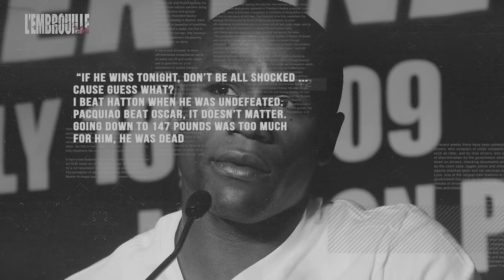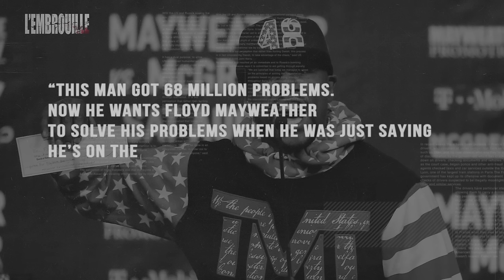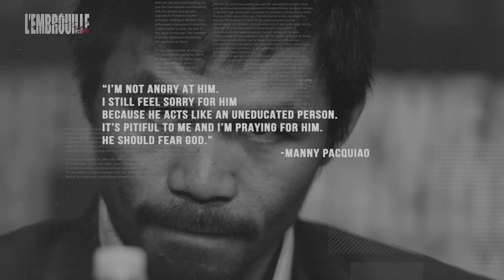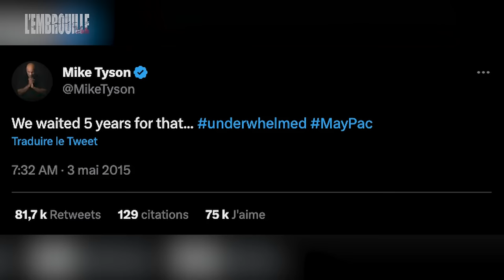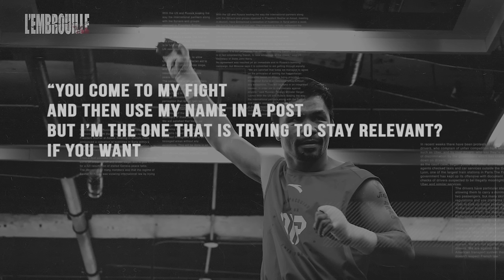MAYWEATHER VS PACQUIAO - L'EMBROUILLE #4 - DOPAGE, RACISME ET GROS DOLLARS : LA DÉCEPTION ULTIME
En attendant "Le MMA c'est quoi ?" et "La Boxe c'est quoi ?" qui vont être publiés en 2024, tout notre univers, de la narration au style visuel unique, dans 2 livres incroyables disponibles dès maintenant.
Des livres créés par, et pour les fans de sport. Et l'occasion d'avoir un objet 100% vroom dans votre bibliothèque !

Bienvenue à tous dans l’Embrouille, l’émission qui vous raconte les rivalités les plus marquantes de l’histoire du noble art.
Dans le monde de la boxe, il y a deux types de rivalités. Les embrouilles personnelles, celles qui viennent du fond des tripes et qui sentent bon le sang et la sueur. Et les autres… Plus artificielles… Du show pour les caméras.
L’embrouille dont nous allons vous parler aujourd’hui, fait partie de la deuxième catégorie. Mieux, elle en est l’incarnation même. Une rivalité longue de six ans qui aurait pu aboutir au plus grand combat de tous les temps.
Mais qui, au final, s’est soldée par une immense déception. Un goût amer. L’impression que les intérêts financiers ont éclipsé toute considération sportive.
Vous l’aurez compris, on se penche sur la mal-nommée Battle for Greatness” entre Floyd Money Mayweather et Manny Pacman Pacquiao.

Écriture :  Vincent Poulain,
Narration :  Selim El Mellah
Montage : Thomas Delville
Rédacteur en chef : Hossein Adibi

Boxing Academy est une création de vroom originals.